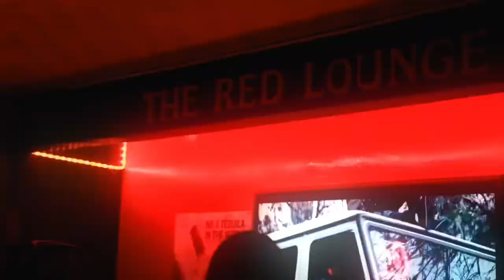Kawabata Cartel - Margiela feat.( Tidy Montana, Benjamin Bridge, OG chainz) 【Official Music Video】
free OG chainz

Recorded＆Mix＆Mastering.
by CHIEKO SPORTS at 青葉録音企画

Director.
CSO Films

Intro:(0:00)
hook:(0:31)
verse1:(0:48)
hook:(1:21)
verse2:(1:38)
hook:(2:10)
verse3:(2:26)
hook:(2:59)

lyrics

hook

Margiela Margiela
微笑む緑のVenus
Margiela Margiela
首から下げるJesus
Margiela Margiela
君が似合うGorgeous
Margiela Margiela
ダチと回すブランツ

verse1  Tidy Montana

乗り込む車内はいつもモクモク
歌詞を書く黙々と
流すbeatの上で踊ってる
まるでピエロみたいに駆け抜け 走るRainbow
乱暴過ぎる俺のやり方
これがCartelのやり方
お前の調子はどうだ？
瞳孔かっ開いて歩き出す 真夜中に
眼孔かっ開いて喋り出す 真夜中に
神が俺を見てる
ダチが夜中に捌いてる
メッキちゃんを裁いてる
そこ退け そこ退け Cartelのお通りだ

hook

verse2  Benjamin Bridge

Margiela 微笑む緑のVenus
Louis GUCCI PRADAじゃ輝き足りねえ
Dirty money 欲しがるBitchにお似合いで。
VVSすらも霞ませる
君がよく似合うGorgeous
どんなJewelryも君には適わず塵になる
絶対的女神 輝きは星になる
散りばめられた世界 億千のPiece
キーフでぶっ飛ぶ緑のCipher
仲間と回してる緑のVenus
もう何も言うことはないっしょ
俺らの居場所は内緒
巧みなFlowでBeatにRide on
止まらねえMove 追いつけねえ一生

hook

verse3  OG chainz

ayy  Margiela marijuana
Mother fuckin
pon di corner wa!!
baby what up ring a bell
sushimaki livin life
いつでもどこでも届けに行くぜ
hey pussyはペプシ ブリlike a sprite
ha trip in bird
fashion ima fuckin boy
it's life style
im fuckin  boy
心の中にはナイチンゲール
首からJesus 18K
0172 tell me OG chainz
made in japanese 『Kawabata Cartel』
質が悪くても俺ら運んでる
yo bitch 俺のナニを見てしてるオナニー
ahh  お前の彼女のおしりかわいい
 she say my dick ペロペロ吸うおしゃぶり

hook